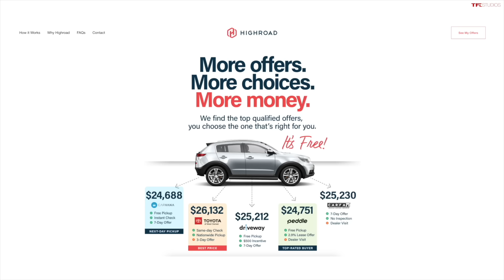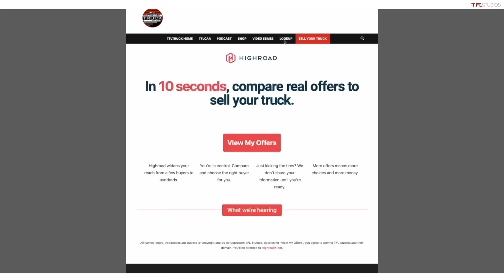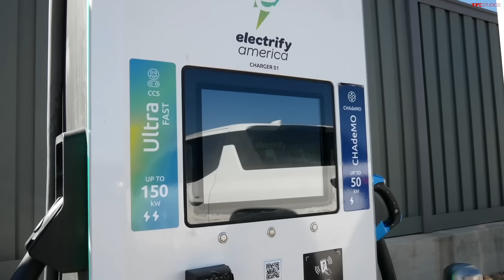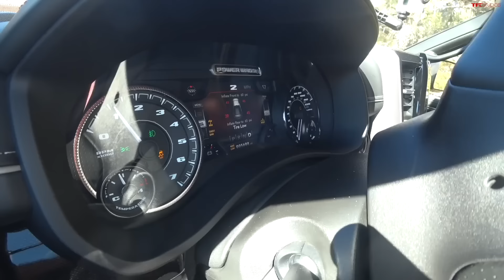This Is The BEST High Performance Truck! | Part 2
Welcome back to TFL Talkin' Trucks podcast! In this episode, Andre and Nathan talk High Performance Full-Size, HD and Electric Trucks!

If you want to sell your truck hassle-free and fast, go to tfltruck.com and click “Sell Your Truck” in the Navigation Menu. Or click on the Highroad ad at the bottom of the website if you’re on mobile or on the right column if you’re on a desktop. Highroad makes it easy. And we like easy.